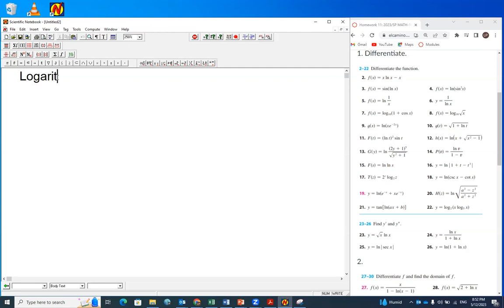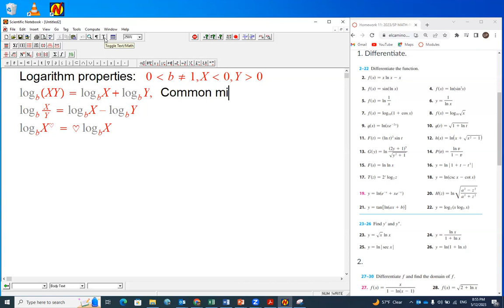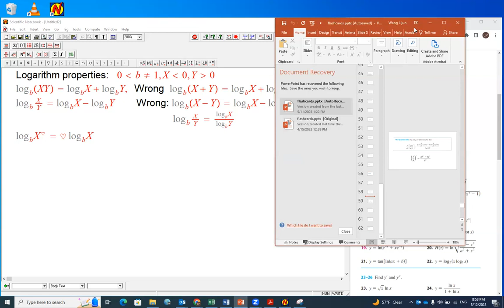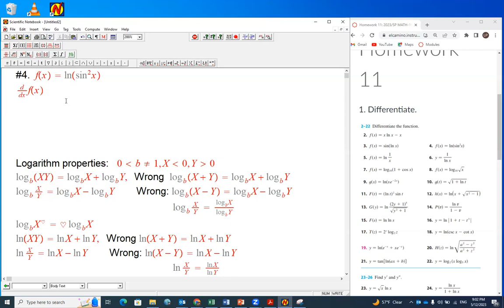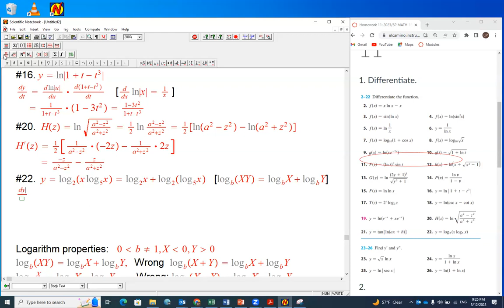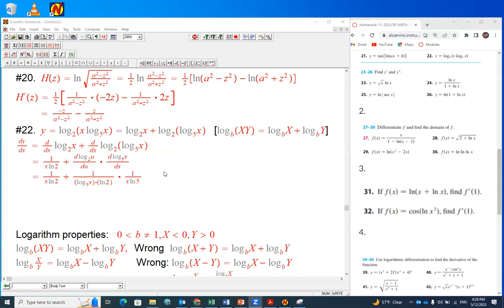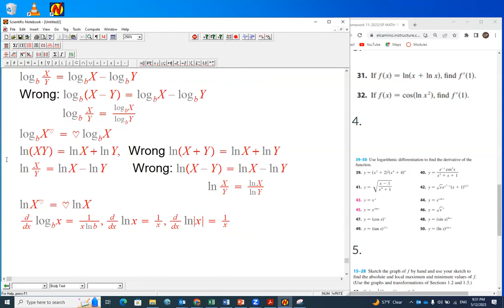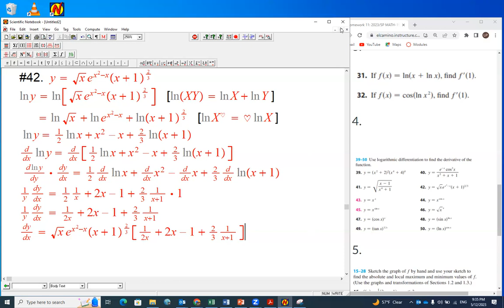Logarithmic Differentiation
Examples are illustrated on Logarithmic Differentiation.